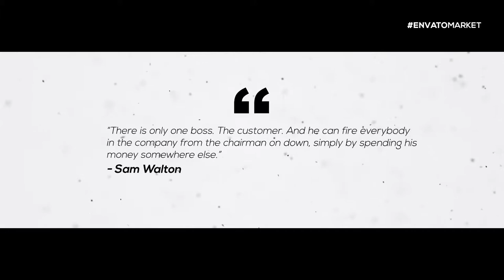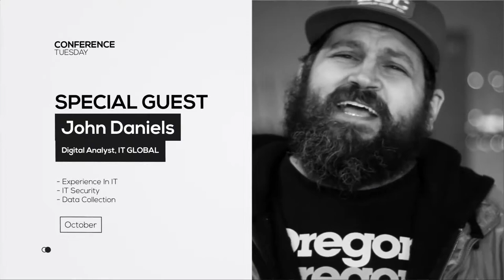2in1 Event Promo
This is a brand new template for rand
    Easy to use
    Modular Structure
    No Plugins required!
    2 versions included (long and short)
    100% After effects (CC 2014+ & above)